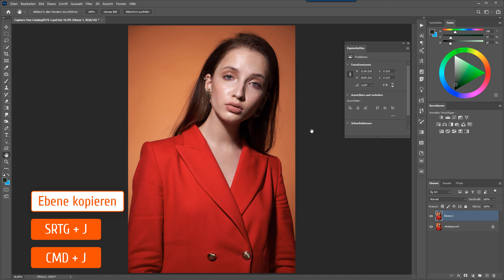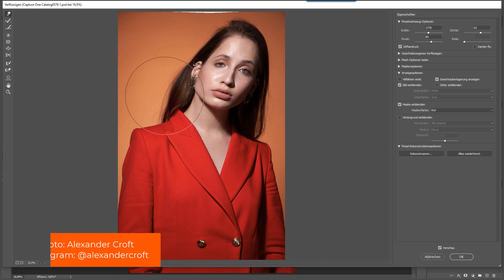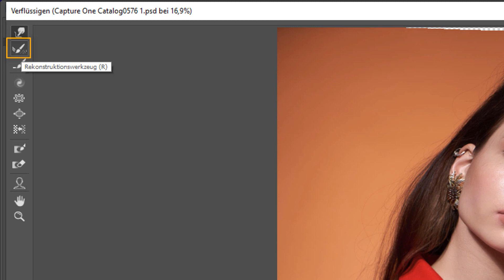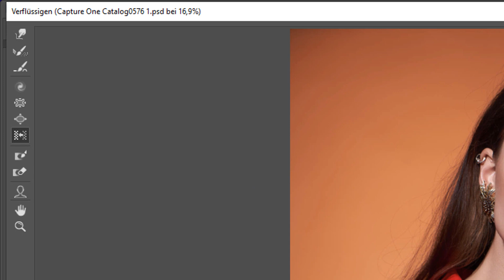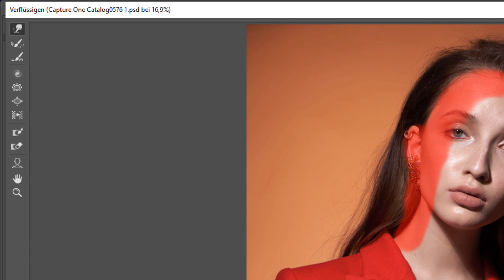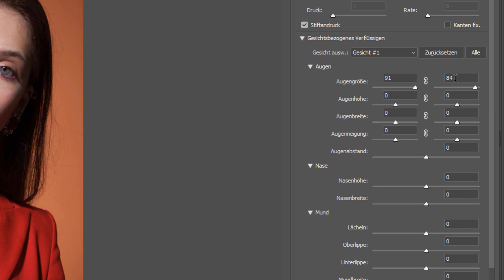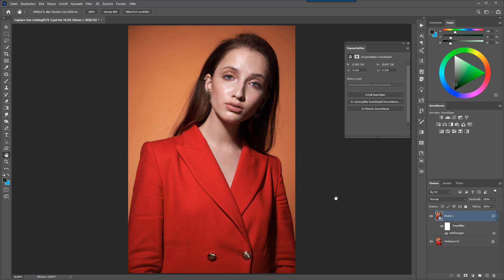Der Verflüssigungsfilter 🔸 Verflüssigen in Photoshop 🔸TAG 5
Hallo zusammen!
Tag 5 unserer Challenge. Seid ihr bereit für das neue Video?

Heute geht es darum, wie man die Form eines Objektes in Photoshop verändern kann.

Scheint kompliziert? Nicht, wenn man mit dem Verflüssigungsfilter arbeitet. Ich zeig euch wie!

So, jetzt einfach auf PLAY klicken, sich zurücklehnen und genießen!

______________________ MEIN EQUIPMENT __________________________
RETUSCHE:

FOTOGARFIE:
1. KAMERA*
2. KAMERA*
LICHT*
Elinchrom D-Lite RX 4
Elinchrom E20616 ELC PRO HD 1000 Blitzkopf Kit
Elinchrom litemotiv Octa
Elinchrom E-19347 Skyport Speed Receiver
Elinchrom Skyport Speed Transmitter

OBJEKTIVE*:
Canon 50 1.4
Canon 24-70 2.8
Sigma 70 mm F2,8